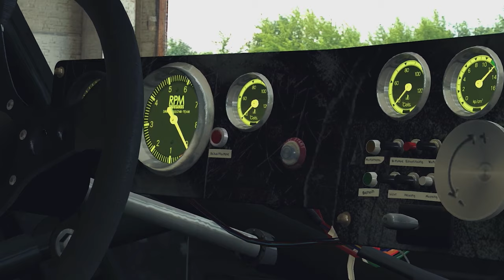When Ford took on Porsche.... and won!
The story of the Zakspeed Capri... today we're going back in time to look at the glory days of Group 5 "Special Production" racing from the late 1970's and early 1980's. And a time where Ford teamed up with Zakspeed to produce one of the most stunning race cars of all time and one of the most unlikely winners in European motorsports...

We also race the 19 Lap 1981 Hockenhiem race to see if we can beat Bob Wollek's Porsche 935 and claim Division 1 honours in the Championship!

and turn notifications on so you can join in on any livestreams that I do!

Come and hang out in the community Discord Server where you can catch up with other subscribers to the channel and maybe even run into me